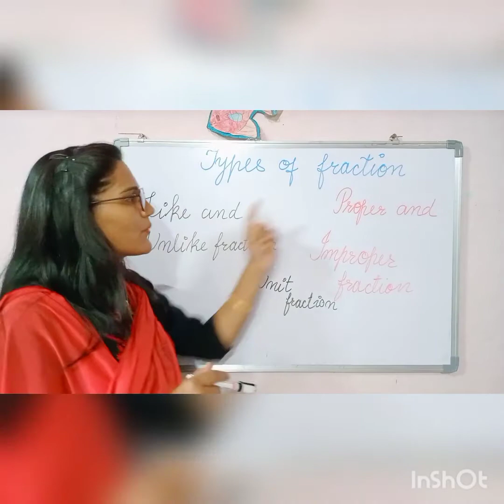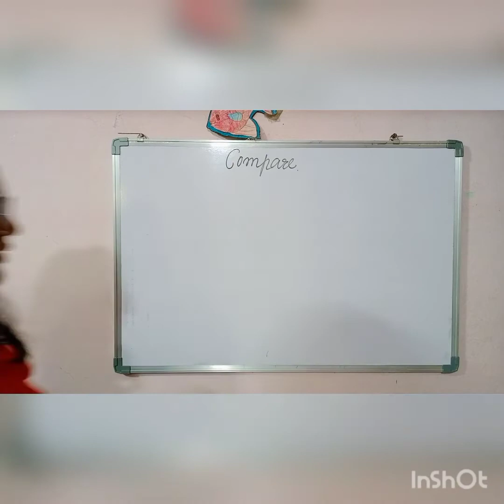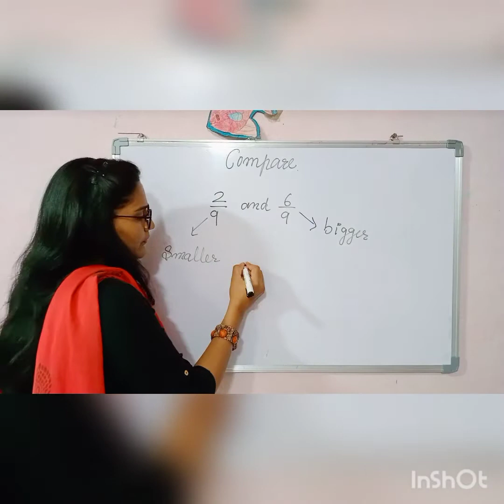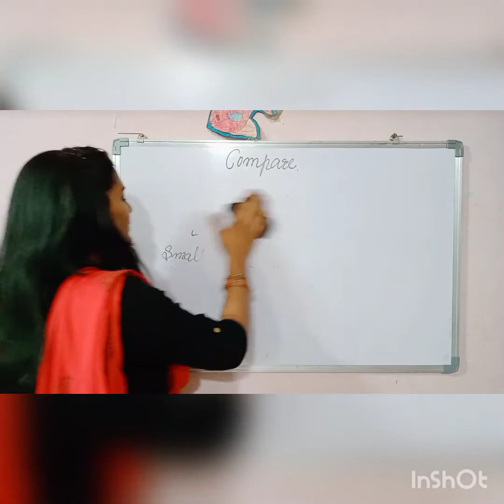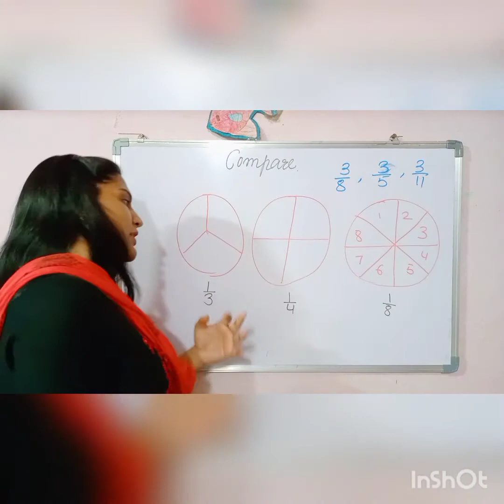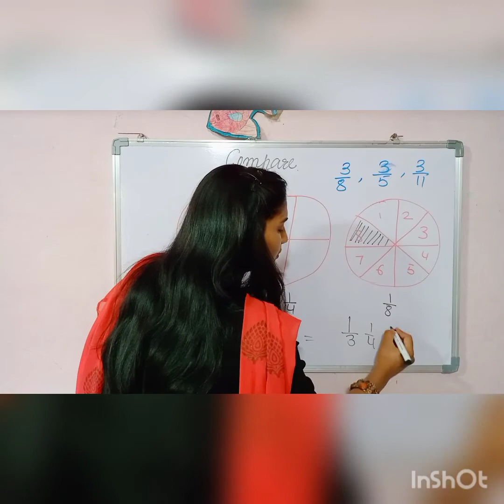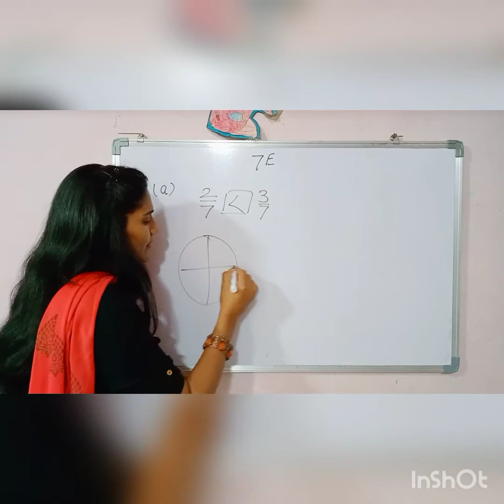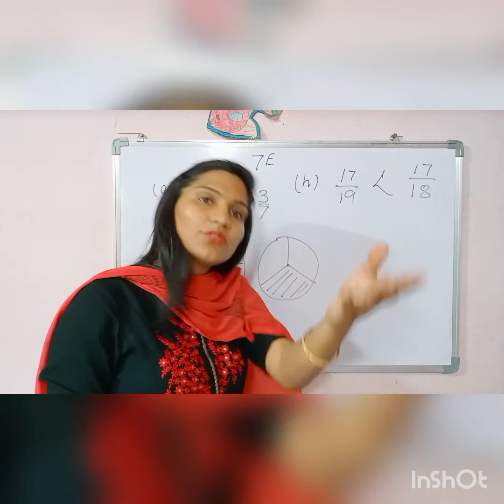class 4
self practice 7 E like and unlike fraction